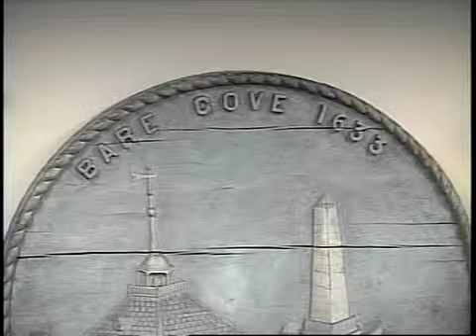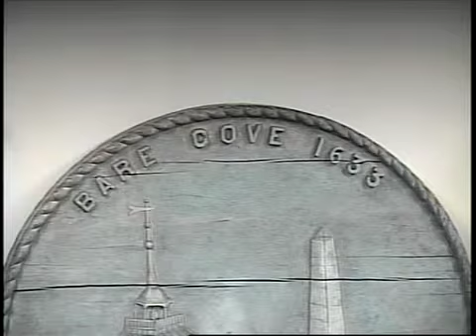Hingham Board of Selectmen February 19, 2013